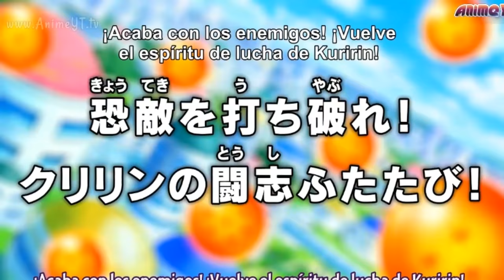Dragon Ball Super Review Capitulo 76!!! - Por SonGohan22 (Comentado Con Mi Voz)